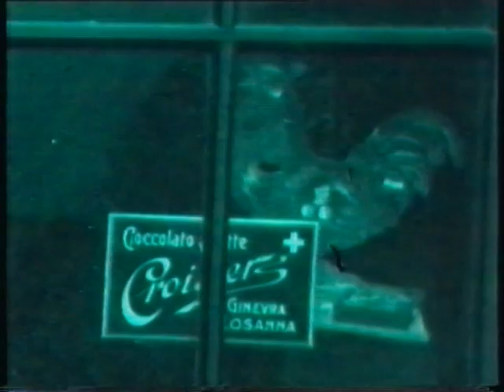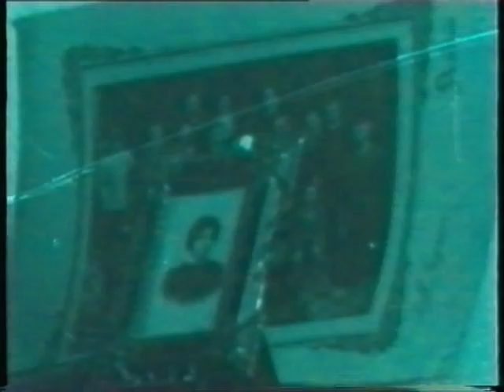2 = Foto dal 1880 al 1910 del professor Alfredo Clemente Remonda °7.2.1864 - +18.12.1912.mpg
2 = Foto dal 1880 al 1910 del professor Alfredo Clemente Remonda °7.2.1864 - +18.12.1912 di Crana Onsernone in Svizzera
2 = Foto del 1880 al 1910 del prof. Alfredo Clemente Remonda °7.2.1864 - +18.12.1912 de Crana Onsernone en Suiza
2 = Photo depuis 1880 au 1910 du professeur Alfredo Clémente Remonda °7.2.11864 - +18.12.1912 de Crana Onsernone en Suisse
2 = Photo from 1880 to the 1910 of professor Alfredo Clemente Remonda °7.2.1864 - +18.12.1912 of Crana Onsernone in Switzerland
Audio iMesh
1 = Giuseppe Masia / Francese in Sardegna
2 = Musica Barocca / Classica -- Romantica / Cuerdas de Oro
3 = Verdi / Un Di Felice Eterea
4 = Sonata par Agon Software Company
5 = Zecchino d'Oro / Ci sono i Coccodrilli
6 = Zecchino d'Oro / Canzoni per Bambini